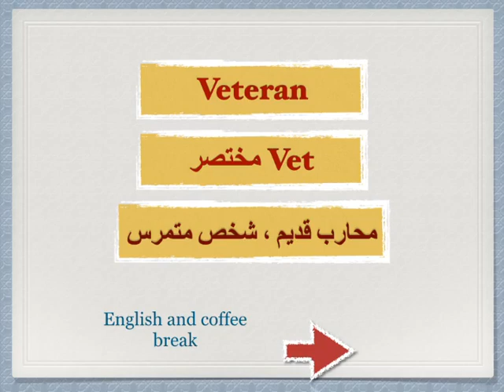the difference between veteran and veterinarian ☻☻